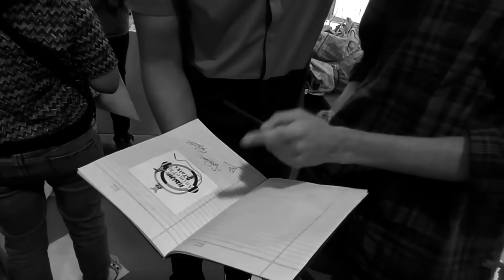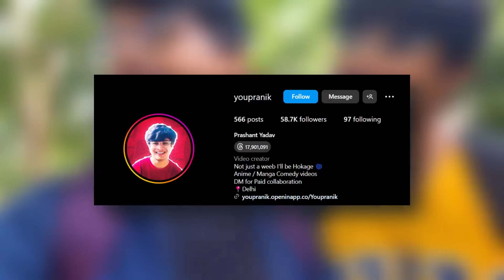I Attended an Anime Event and They Sent Me on STAGE...😭😭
Anime fans rejoice! Behold yourself for the most awkward and non professional VLOG in existence. We attended an anime related event where there were cosplays and singing performances. Many creators were invited and it was a whole lot of fun!

If you're a fan of anime, cosplay, or music, then you won't want to miss this video!
This event titled "Animania" was organized by Central Otaku Society in Connaught Place, Delhi!

0:00 // Getting Out of BED
1:11 // Arrival at the Event
1:44 // Stage Pe Jana Padega
3:00 // Stage Performances
4:36 // Some More Performances
5:33 // Interacting With Creators
8:56 // Outro